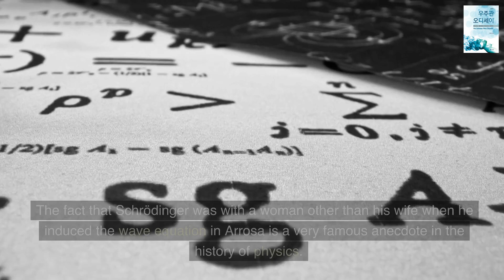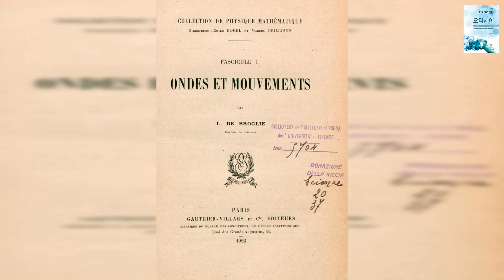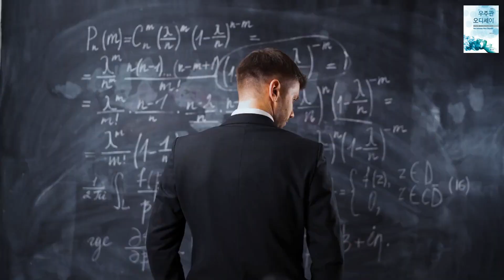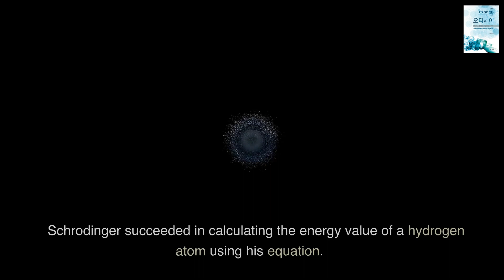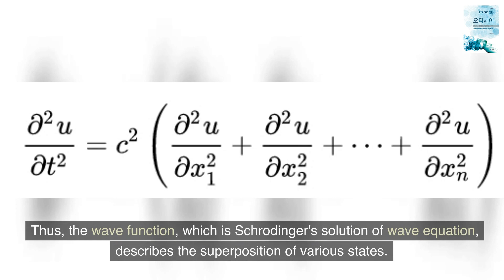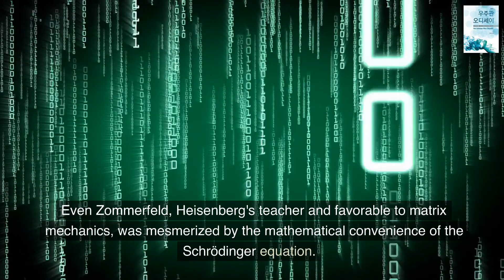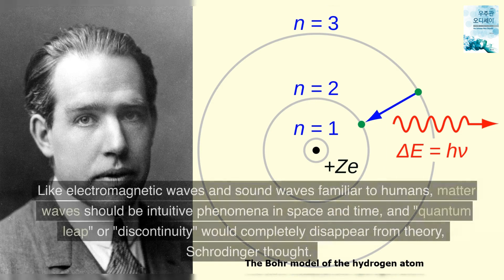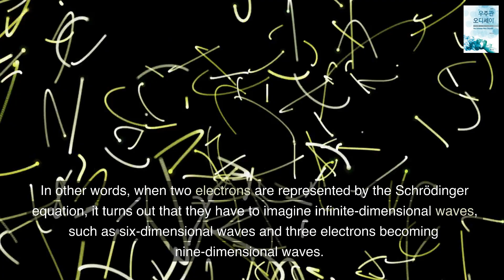Schrödinger Equation in Arosa, Alps in the winter of 1925 - Quantum Odyssey 5 (한글 자막)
This video is a storytelling on the birth of Schrödinger equation and its contents.

And we also get a glimpse of Schrödinger's human side, such as "The Lady of Arosa" who accompanied him when he created the equation.

Schrödinger's idea of the wave equation was influenced by Hermann Weyl's books Space-Time-Matter and De Broglie's matter wave thesis.

Schrödinger's wave equation was immediately praised by the physical masters of the time, Planck and Einstein. This equation became the basis of quantum mechanics describing the laws of motion in the microworld.

Schrodinger believed that the concept of matter waves could eliminate difficulties and contradictions in wave mechanics such as quantum leap.

However, Schrodinger, who attacked matrix mechanics, saying that this could not have an image of electrons by ignoring electron orbitals, was embarrassed when his wave mechanics fell into the same situation.